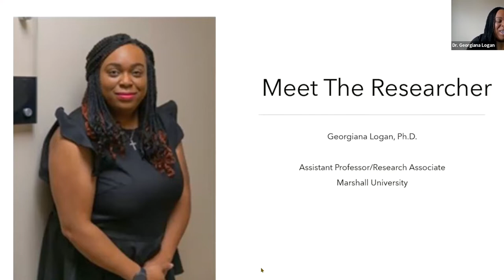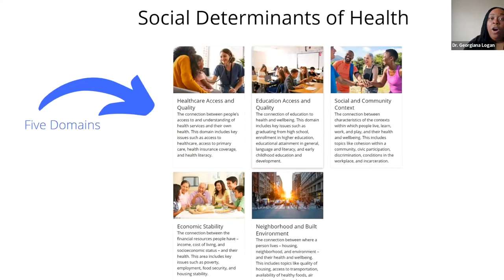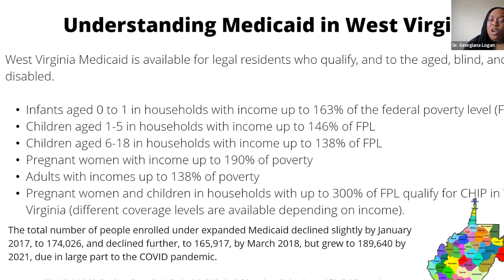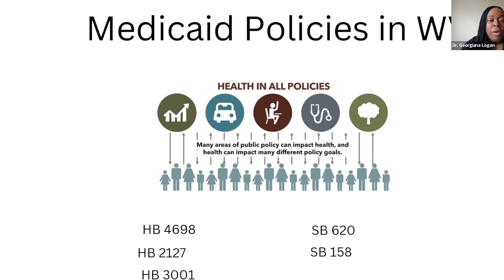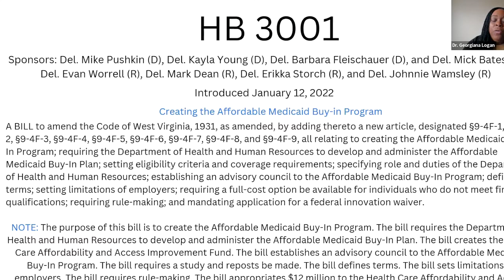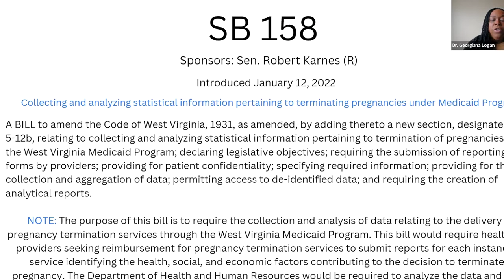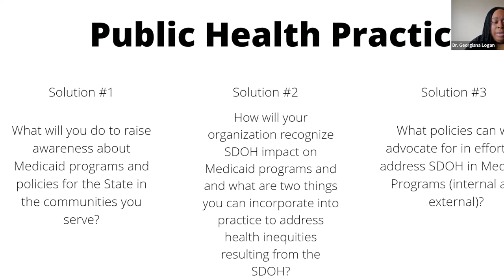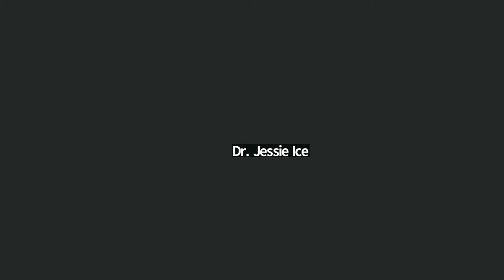Virtual Medicaid Summit 2022, Session 4: Health Disparities in Unrepresented Populations 2022-09-20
Health Disparities in Unrepresented Populations

Hosted by West Virginians for Affordable Health Care